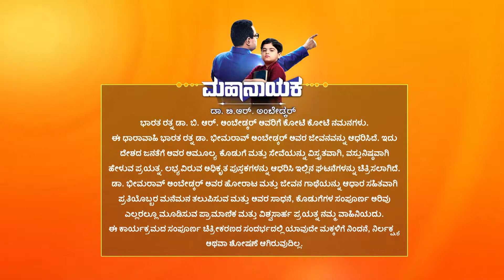Dr BR Ambedkar | Full Ep - 604 | Apr 23 2023 | Zee Kannada